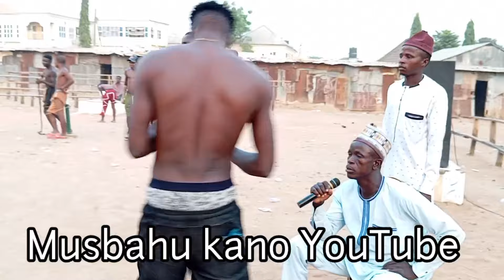12/2/2024 Jamus Sunkuma Wata Barnar Yanz yanzu A Marabar yanya